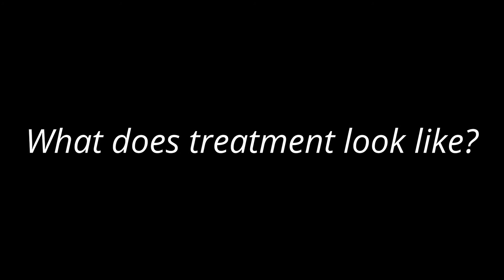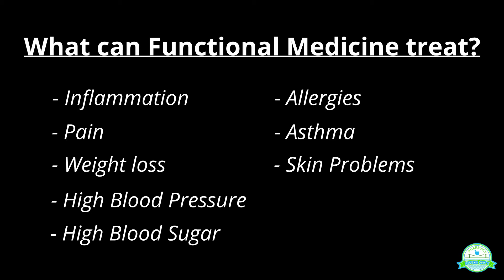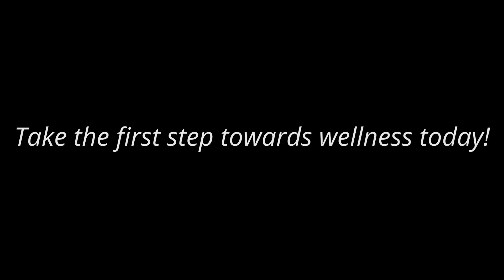The F-word. What is Functional Medicine?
Dr. Lexi talks about what functional medicine actually is. Plus a guest appearance - one of her patients!